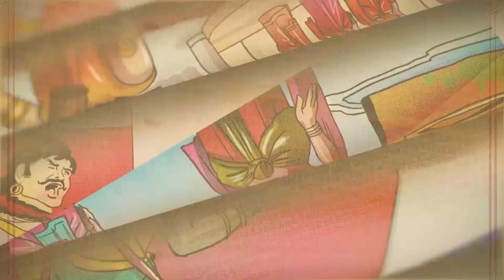Episode 14: War or Peace??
Efforts are made to prevent war at all cost. The Pandavas agree to settle for five villages but Duryodhana infamously refuses to part with even a needle – point of land. Both sides jostle for allies and advantageous positions while Krishna proves to be the canniest operator of them all. As for Karna, he learns the truth about his birth.
Featured characters:
Pandavas, Yudhishtra; Bhima; Arjuna; Nakula; Sahadeva.
Kauravas, Duryodhana; Dushasana; plus 98 others!
Draupadi, daughter of Drupada; common wife of the Pandavas.
Bhishma, son of Shantanu and Ganga; The Grandsire of the Pandavas and Kauravas.
Drona, Guru of the Kuru Princes; proud owner of Parashurama’s weapons.
Karna, son of Surya and Kunti; foster son of Adhiratha, the charioteer and Radha.
Krishna, an incarnation of Vishnu; cousin and friend of the Pandavas.
Kunti, mother of the Pandavas.
Drupada, King of the Panchalas, father – in – law of the Pandavas.
Balarama, Krishna’s brother.
Dhritarashtra, the blind King; father of the Kauravas.
Vidura, Dhritarashtra’s wise half – brother and advisor.
Sanjaya, Dhritarashtra’s advisor.
Indra, King of the Devas; divine father of Arjuna.
Surya, the Sun God; divine father of Karna.
Shalya, King of Madra, maternal uncle of the twins – Nakula and Sahadeva.